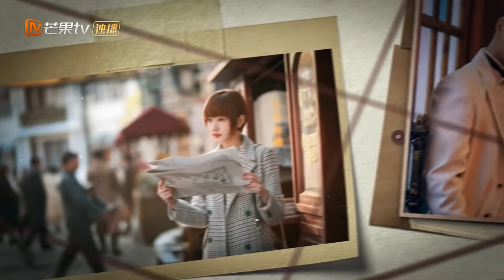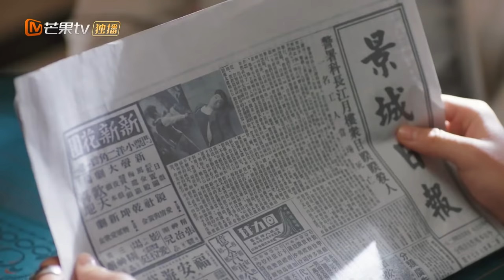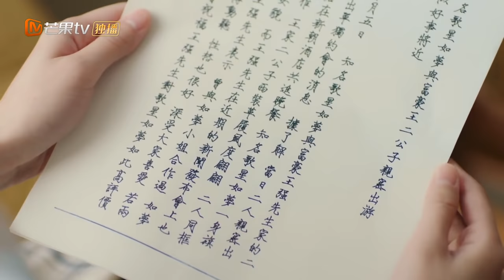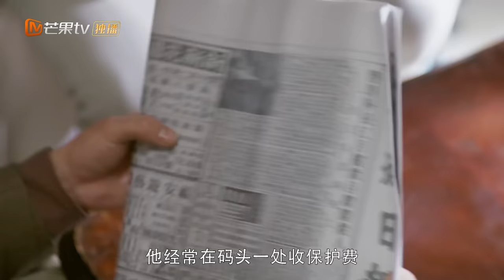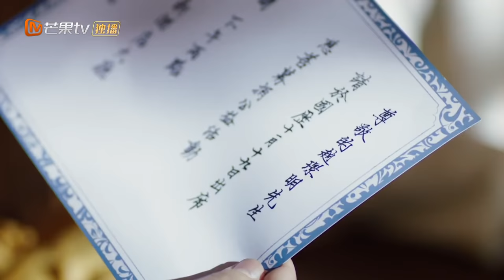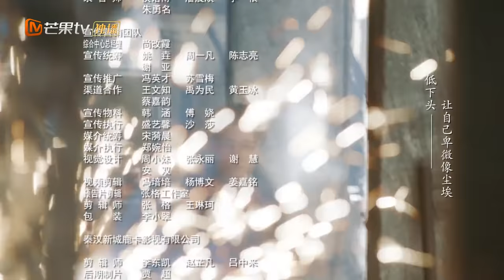【ENG SUB】《恨君不似江楼月》第18集 陈余之到狱中看望江月楼 Killer And Healer EP18【芒果TV青春剧场】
下载芒果TV国际APP： (IOS) (Android) 看茅子俊易柏辰上演乱世救赎！

剧情简介：
民国乱世之秋，诸事纷变。景城警察署署长江月楼亦正亦邪，令走私犯罪分子闻风丧胆。于香港追查鸦片案件时，邂逅楚然与陈余之，三人成为好友。陈余之发现江月楼的躁郁症，江月楼从最初拒绝治疗到与陈余之交心。一个杀人，一个救人，价值观南辕北辙的两人互相救赎，成为惺惺相惜的好友。陈余之最终以死保护江月楼，换得他生。 此外，军阀势力展君白、商会大亨赵璟明、流氓帮会周火等人不断制造麻烦，欲置江月楼于死地。三个好伙伴在一次次见招拆招中互相扶持成长，期间两大家族的秘密也渐渐浮出水面。

导演: 何澍培
主演: 茅子俊 / 易柏辰 / 郭姝彤 / 陈雨成 / 权沛伦
类型: 剧情
制片国家/地区: 中国大陆
语言: 汉语普通话
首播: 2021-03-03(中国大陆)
集数: 40